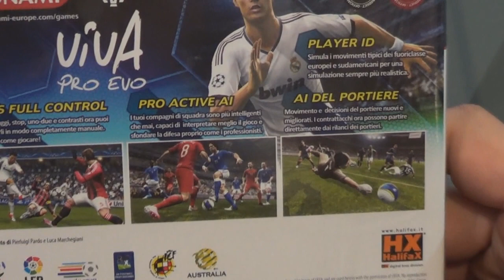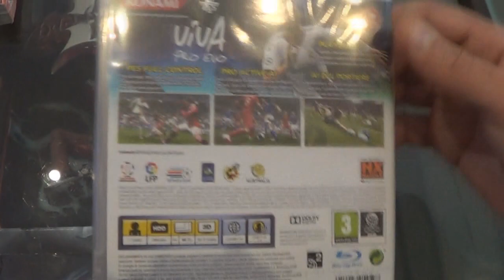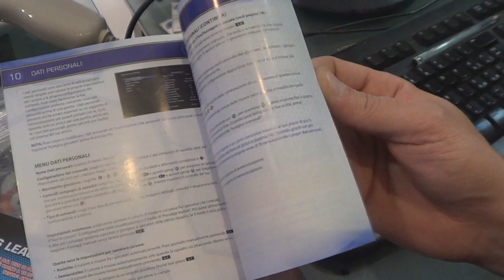Unboxing PES 2013 ita + Sorpresa Finale!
Eccovi l'unboxing di Pro Evolution Soccer 2013 versione PS3, da guardare assolutamente il finale dove Bindol si cimenta in un palleggio da vero fuoriclasse..

Il Pallone che vedete è il gadget dato in omaggio a chi acquista il gioco su

Se sei interessato a dei video gameplay, in questo momento il caro Tia sta caricando sul primo canale ) una bella raccolta delle varie modalità presenti nel gioco!

A presto!